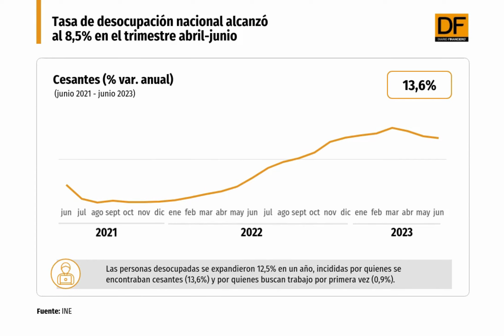DATA DF | INE: Tasa de desocupación nacional llegó al 8,5% en el trimestre abril-junio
El indicador subió 0,7 punto porcentual en 12 meses, pero se mantuvo estable frente al trimestre móvil inmediatamente anterior.